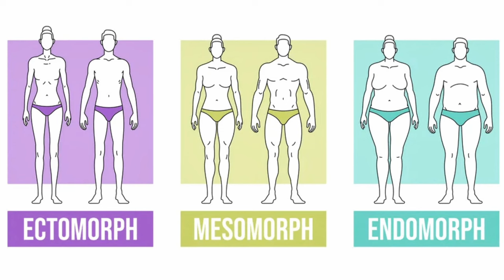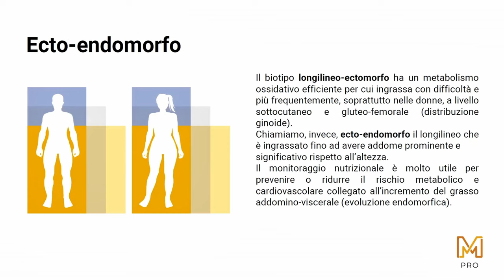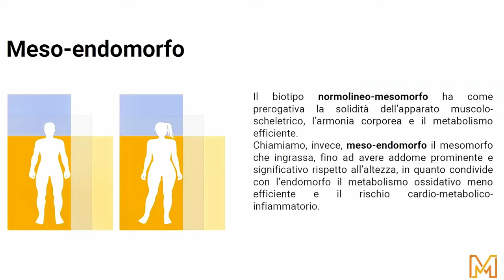Morphogram e morfotipi costituzionali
n questo video parleremo dei morfotipi costituzionali e di come, grazie a Morphogram, riesco ad analizzarli, riuscendo anche a capire quali sono le esigenze individuali dal punto di vista della nutrizione e anche dell’allenamento.

Goditi questo video sui morfotipi,  @drawfit .

 / drawfit_

Ti aspetto!